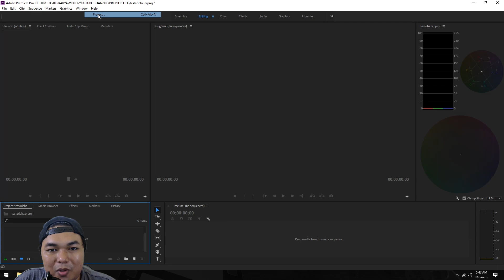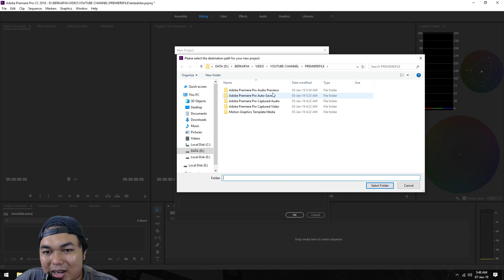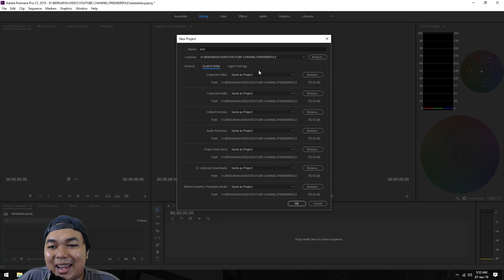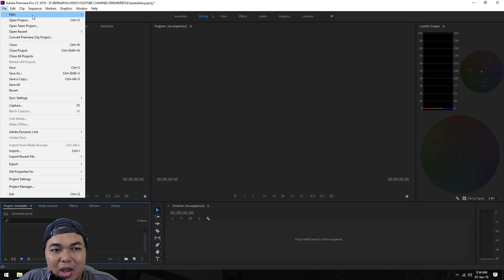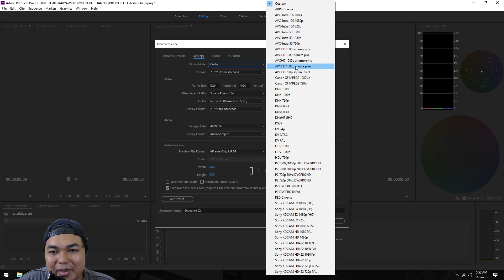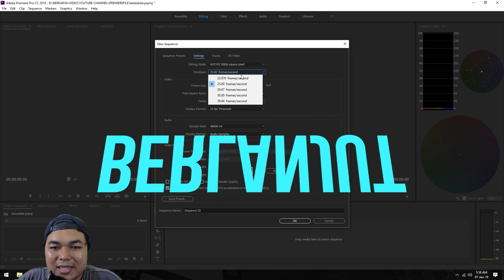MENGENAL ADOBE PREMIERE PRO BASIC PART 1 (PROJECT)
ini adalah episode pertama dari mengenal software editing
kita akan mengenal tampilan premiere pro dan praktek membuat project

*My Gear :

Camera : SONY a7R2
Lens : SONY 28-70mm OSS
Memory : SONY SDXC I 64 GB
Tripod : Fotopro
Microphone : Boya WM6
Recorder : Zoom H1
Lighting : 300 led light
Webcam : Logitech C270
Speaker : Edifier 1280T
Headphone : Audio technica ATH-M50X

Computer Specs :
Display : LG 24" color calibrated
Casing : Venom RX
Motherboard : Gygabyte AX370 K5 Gaming
CPU : AMD Ryzen 7 1800x
Graphic Card : ASUS STRIX ROG RX 580 8GB triple fan
RAM : Corsair 16 GB (8 GB dual channel)
SSD : Samsung Evo 2 M2 500 GB
HDD : Western Digital 4 TB
Keyboard : IBM KB-8923